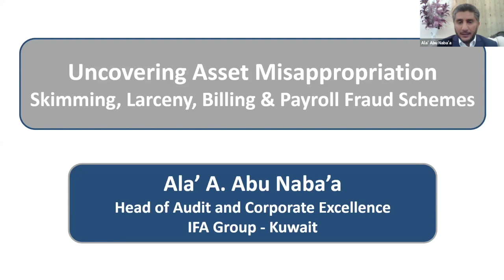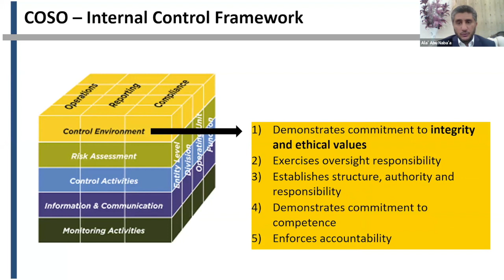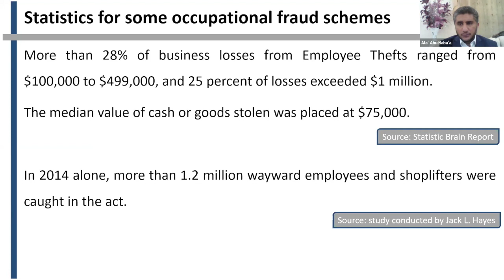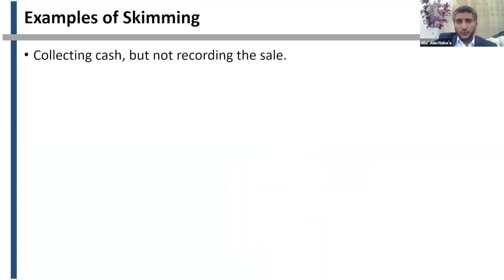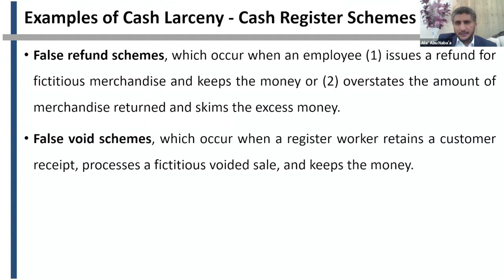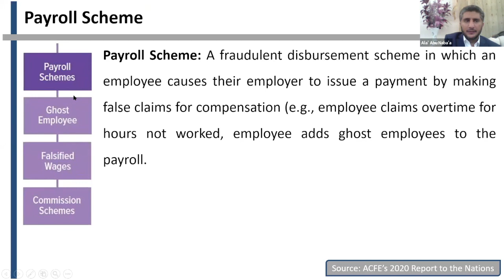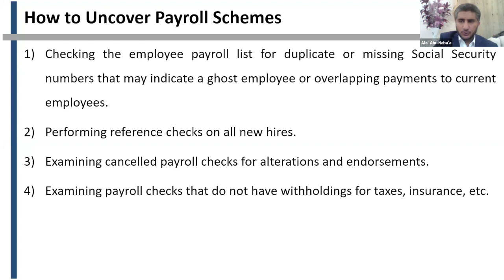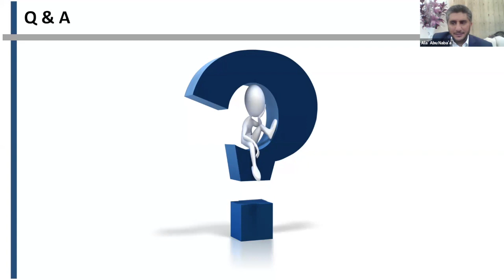Uncovering Asset Misappropriation with Mr. Ala’ Abu Naba’a